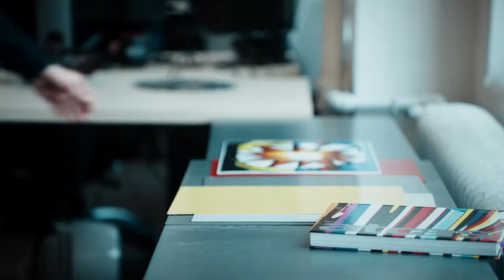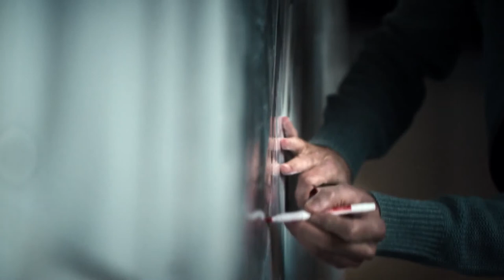India Art Fair 2022 - Jeff Koons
If the present doesn’t have the solution, you’re left with two options – do what’s possible or create the future.
Jeff Koons chose the latter in realizing his dream of creating ultra-realistic sculptures through cutting-edge technology.